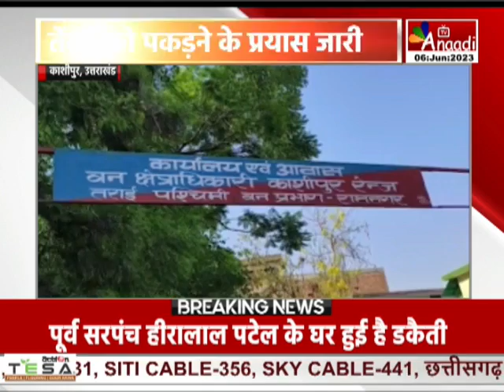Kashipur : काशीपुर में तेंदुए की दस्तक, लोगों को शिकार बना रहा तेंदुआ | HINDI NEWS || Anaadi Tv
काशीपुर में लगातार तेंदुए की दस्तक से लोगों के बीच दहशत का माहौल बना हुआ है... तेन्दुआ लगातार किसी ना किसी को अपना शिकार बनाते हुए दिखाई दे रहा है...वन विभाग को भी लोगों के जरिए लगातार तेंदुए की सूचना दी जा रही है...लेकिन वन विभाग की टीम की कोशिशें नाकाम होती दिखाई दे रही हैं...शिकारी को वापस जंगल में भेजने के लिए वन विभाग की टीम तेंदुए की रेस्क्यू के लिए पिंजरा भी लगा रही है...लेकिन तेंदुआ वन विभाग की टीम के जाल में फंसने का नाम नहीं ले रहा है... हालांकि वन विभाग की टीम का प्रयास जारी है...

COMING SOON
 DEN, AIRTEL